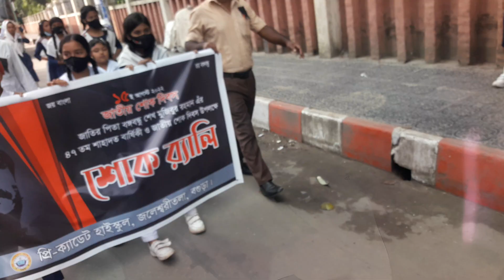30 June 2024